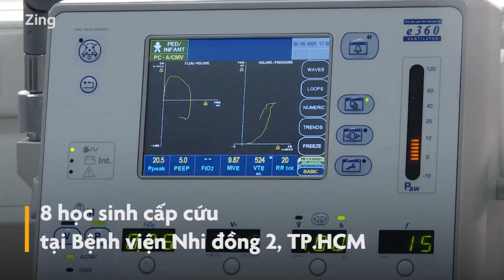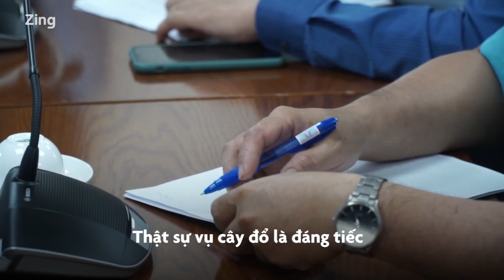Toàn cảnh vụ cây phượng đổ khiến nam sinh t.ử v.ong ở TP.HCM ngày 26/5/2020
Sau tiếng ầm lớn, cây phượng đổ xuống 18 học sinh đang đứng giữa sân trường. Một học sinh lớp 6 t.ử v.ong, nhiều em bị th.ương. Hiệu trưởng đã nhận trách nhiệm về vụ việc.
Nguồn: Zing